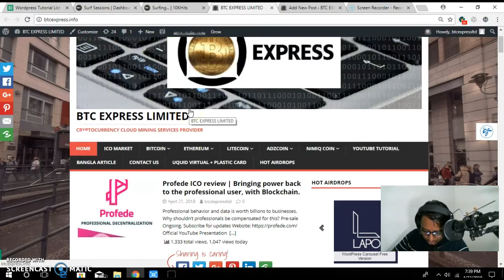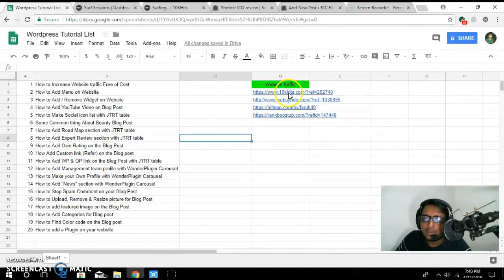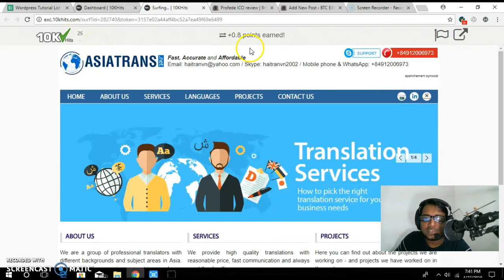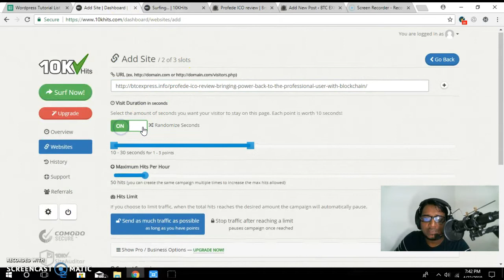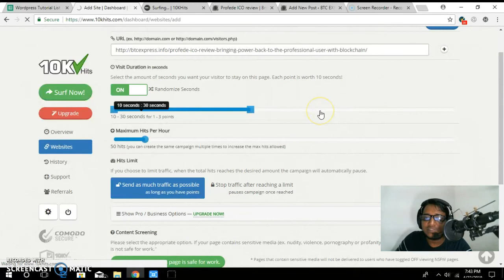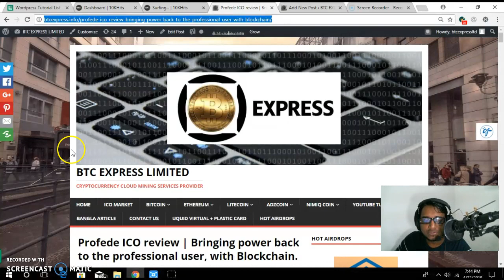WordPress Tutorial 6 | How to Increase Website traffic Free of Cost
All Tutorial List সব চেয়ে কম খরচে গ্লোবালি যে কোনো কারেন্সী পেমেন্ট রিসিভ করতে অথবা পেমেন্ট সেন্ড করতে ব্যবহার করুন Wise প্লাটফর্ম।